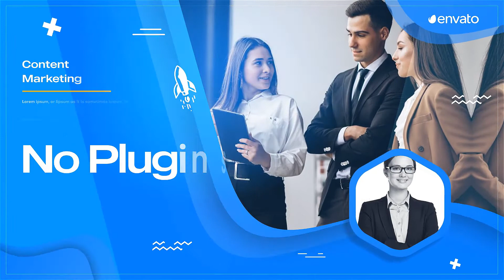WORD PROMO INTRO-48